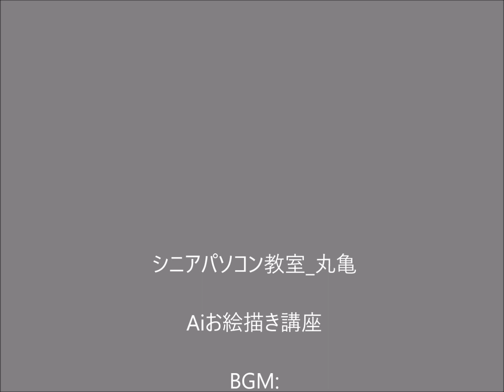AIお絵描き＿ハロウィン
シニアパソコン教室のAIお絵描き講座で沢山の生成画像の中からハロウィン関連の絵を動画にしました。